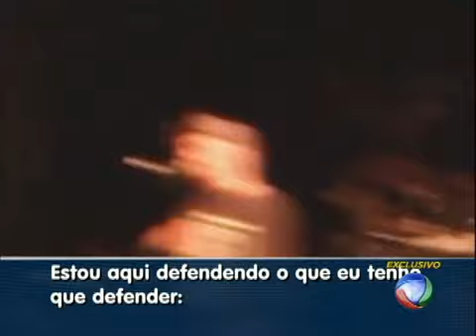Reportagem sobre a briga do Chorão com o Champignon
Reportagem exibida pela record no dia 16/09/2012